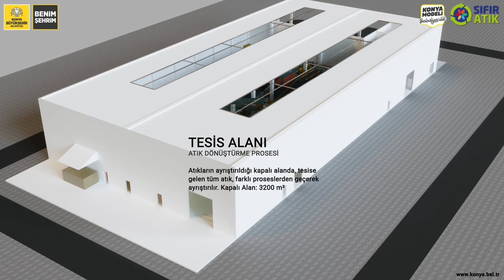3D Animasyon - Konya Büyükşehir Belediyesi Ambalaj Atığı Ayrıştırma Tesisi (Seslendirmeli Versiyon)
Geri dönüşüm ve atık yönetimi günümüzde çevresel sürdürülebilirlik açısından büyük önem taşıyan konulardır. Geri dönüşüm ve atık yönetimi hakkında bazı önemli noktalar:
1. Geri dönüşüm, kullanılmış malzemelerin yeniden işlenerek yeni ürünlere dönüştürülmesini ifade eder. Bu, doğal kaynakların korunmasına yardımcı olur ve atıkların azaltılmasına katkı sağlar. Geri dönüşüm, enerji tasarrufu, hava ve su kirliliğinin azaltılması gibi birçok çevresel fayda sağlar.
2. Atık yönetimi: Atık yönetimi, atıkların doğru bir şekilde toplanması, taşınması, işlenmesi ve bertaraf edilmesi sürecini içerir. Doğru atık yönetimi, çevreye olan olumsuz etkileri minimize eder ve insan sağlığını korur. Atık yönetimi süreci, geri dönüşüm, kompostlama, enerji geri kazanımı ve uygun atık depolama yöntemlerini içerebilir.
3. Geri dönüşebilir malzemeler: Geri dönüşebilen malzemeler, geri dönüşüm sürecinde yeniden kullanılmak üzere tasarlanmış olan malzemelerdir. Örneğin, kağıt, karton, cam, metal ve plastik gibi malzemeler geri dönüşebilir malzemelerdir. Bu malzemelerin ayrı toplanması ve doğru geri dönüşüm tesislerine yönlendirilmesi önemlidir.
4. Elektronik atık: Elektronik atık, hızla büyüyen bir atık türüdür ve elektronik cihazların kullanımının artmasıyla birlikte önem kazanmaktadır. Cep telefonları, bilgisayarlar, televizyonlar gibi elektronik cihazların doğru bir şekilde geri dönüştürülmesi gerekmektedir. Elektronik atıkların içerdikleri toksik maddeler nedeniyle çevreye ve insan sağlığına ciddi zararlar verebilir.
5. Farkındalık ve eğitim: Geri dönüşüm ve atık yönetimi konularında toplumun bilinçlendirilmesi ve eğitimi önemlidir. Doğru atık ayrıştırma, geri dönüşüm ve atık yönetimi uygulamalarını yaygınlaştırmak için farkındalık kampanyaları, okullarda eğitimler ve bilinçlendirme etkinlikleri düzenlenmelidir.
Geri dönüşüm ve atık yönetimi, gelecek nesiller için temiz bir çevre ve sürdürülebilir bir yaşam için önemli bir konudur.
Disan Hidrolik tarafından kurulan Atık Yönetimi Tesisinin, aşağıda makineleri sıralanmıştır:

1- Poşet Açıcı (Atık Giriş)
2- Besleme Konveyörü
3- Disk Elek
4- Balistik Seperatör
5- Elek Altı Konveyörü
6- Optik Ayırıcı (Kağıt)
9- Yabancı Malzeme Toplama Konveyörü
10- Kağıt Karton Toplama Konveyörü
13- 3D Toplama Konveyörleri
14- Karton Toplama Konveyörü
15- Karton Ayıklama Konveyörü
16- Yabancı Malzeme Ayıklama Konveyörü
17- Metal Mıknatısı
18- Balya Presi Besleme Konveyörü
19- Balya Presi ve Balyanın Çıkışı
20- Alüminyum Ayırıcı
21- Pet ve Karışık Plastikler için Optik Ayırıcı
22- Pet ve Karışık Plastik Ayıklama Konveyörü
23- 3D Ayıklama Konveyörü
24- Kontrol Odası

3D Animasyon çalışması Yağmur Medya tarafından hazırlanmıştır. 3D Animasyon çalışması, Disan Hidrolik Firması proje ekibinin koordinasyonu ve bilgilendirmesi ile tamamlanmıştır.